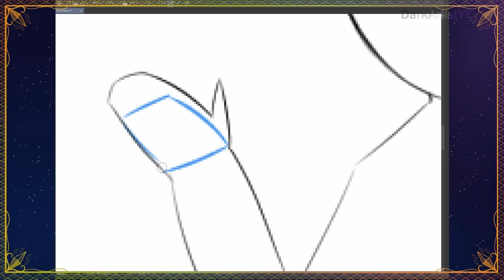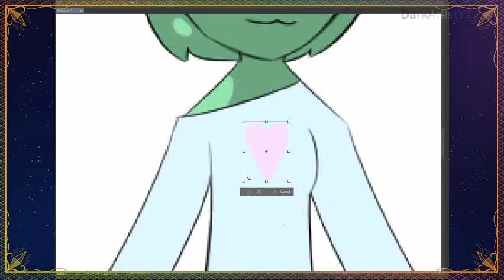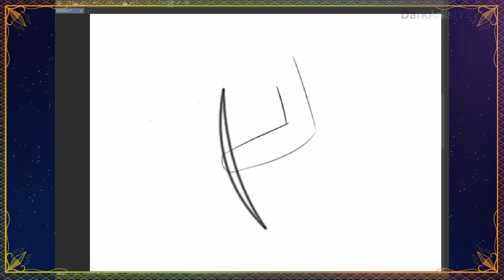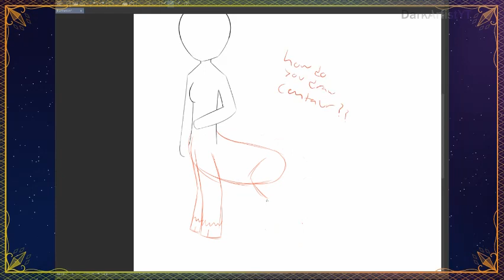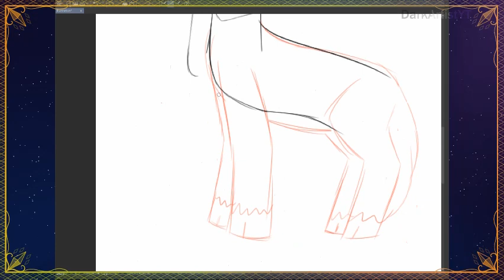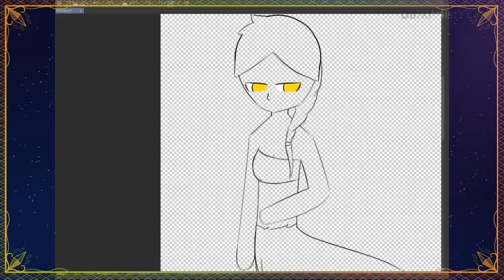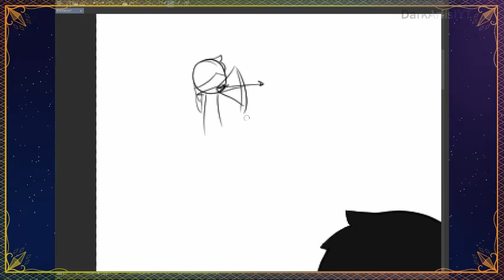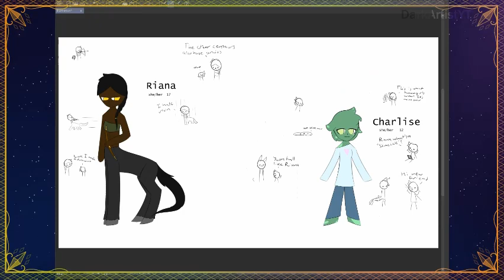Designing new characters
you can use them if you want
Other places you can find me -